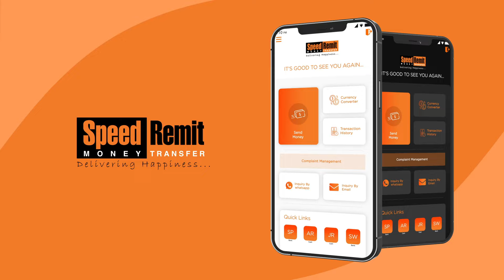Fans Ka Pyar | Hina Rizvi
Watch "Good Morning Pakistan" every Monday to Friday at 9:00 AM on ARY Digital.